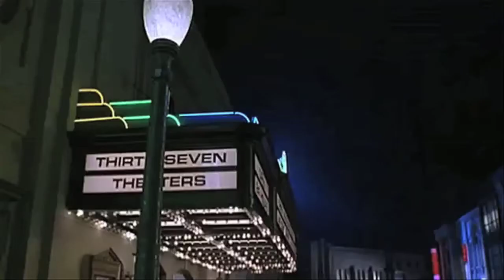MOAB | CUBAN GUN 1